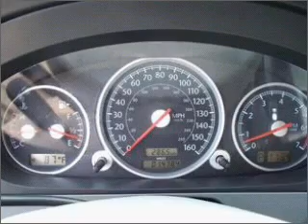2007 Chrysler Crossfire - Westborough MA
Year: 2007
Make: Chrysler
Model: Crossfire
Trim: Limited
Engine: 3.2 liter 6 cylinder 18 valve
Transmission:
Color: Black Clearcoat
Mileage: 14752
Address:
312 Turnpik